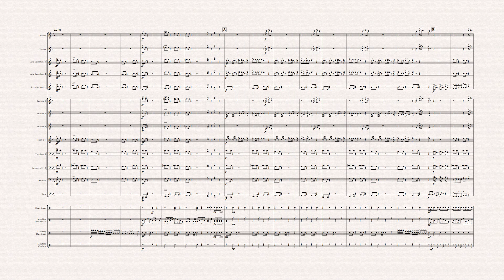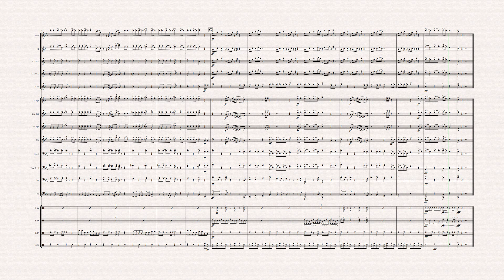Juice - Marching Band Arrangement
My arrangement of Lizzo's "Juice" for marching band.